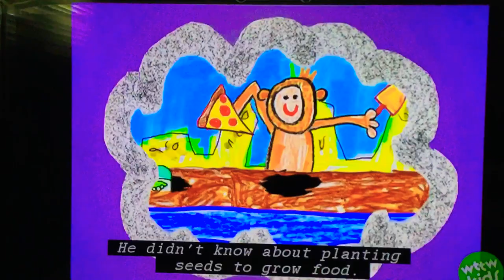Curious George Live Action Segment - Seeds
from Magic Garden